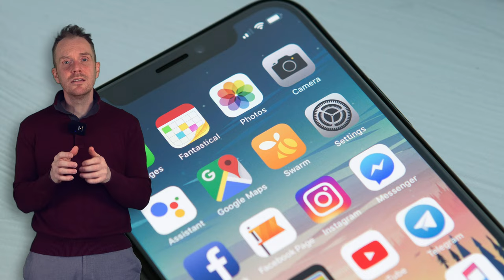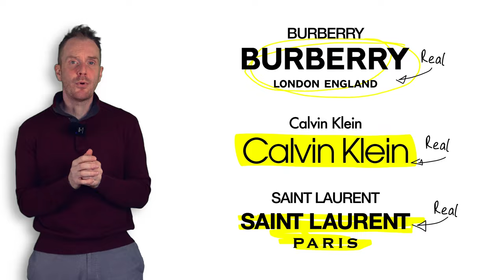From busy to basic. Why are logos getting simpler?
In recent years, companies like Starbucks, Nike and Toyota  have thrown out the detail when it comes to their logos. But why? We explore some of the reasons.

Others are licensed through Unsplash
All other images owned by Hoffi

0:00 Why are companies Debranding?
0:44 Reason number one
1:14 Reason number two
1:29 Reason number three
1:57 Reason number four
2:42 The future
2:54 WE MADE A MISTAKE!